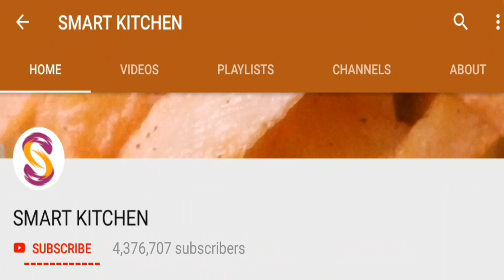இதுதான் பெஸ்ட் ஐடியா சுண்டல் எளிய செய்முறை | Smart Kitchen | Simple Shortcuts Chenna Fry Homemade